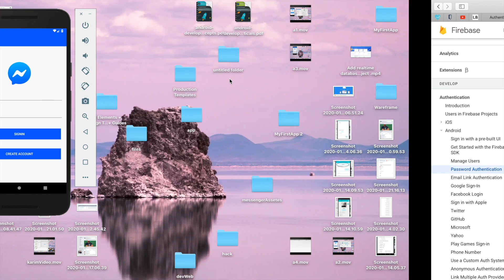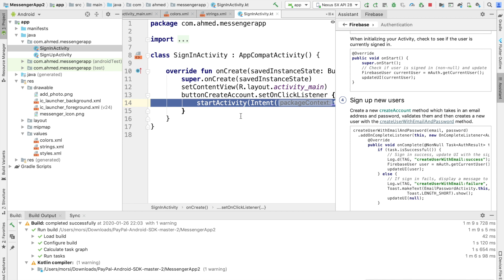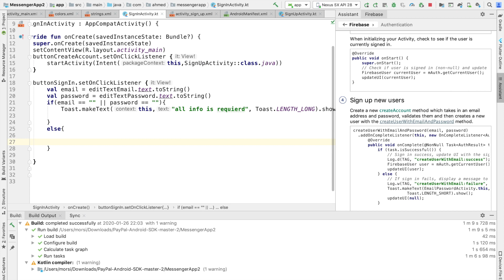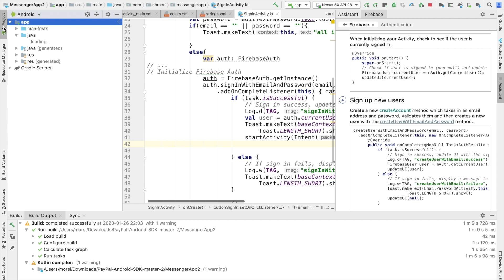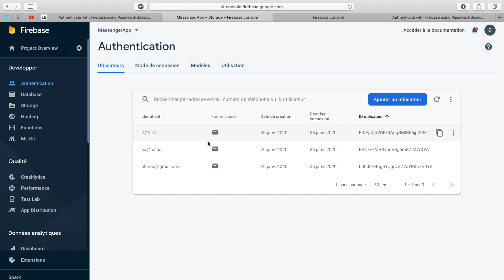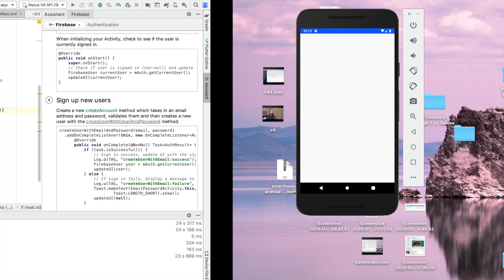Messenger App : Code view sign in تسجيل الدخول